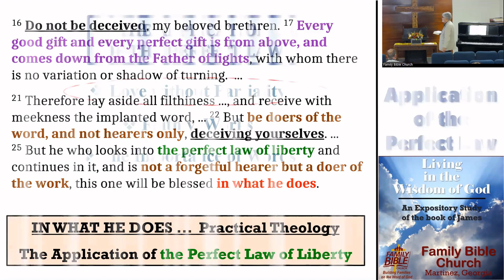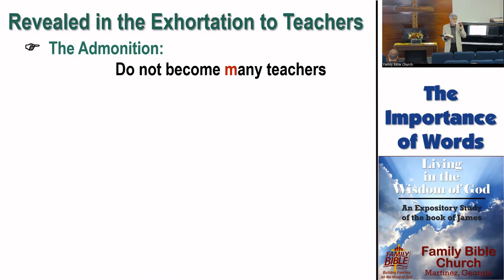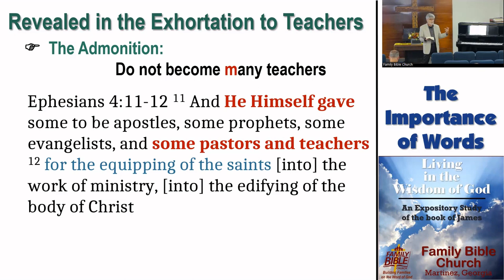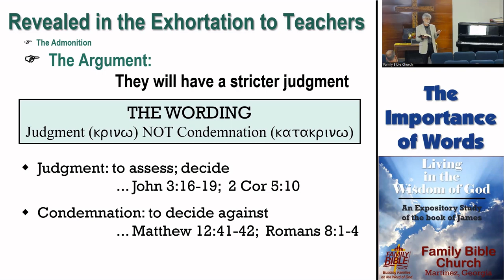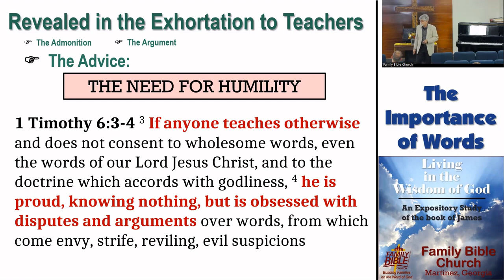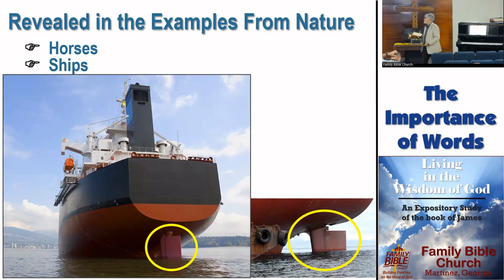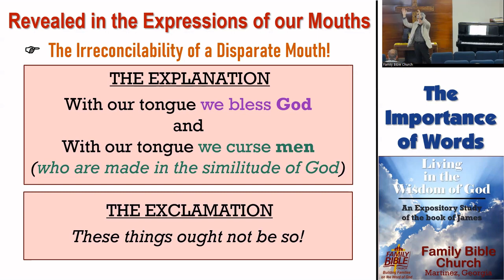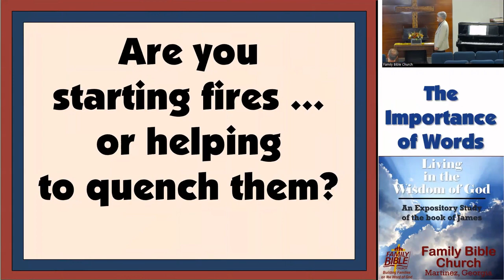07 James 3: 1-12 Application of the Perfect Law (Pt 3 The Importance of Words)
* Three weeks ago we began to consider that ultimate expression of truly comprehending that God is the giver of every good gift and every perfect bestowment will be: that we will want to BE doers of His Word and not hearers-only;  we will want to Receive, Apply, Study and Continue in - the Perfect Law of Liberty.  That Perfect Law of Liberty is our call to love our neighbors as ourselves.
* Two weeks ago we began to consider how James applied this truth within the realm of our practical theology ... how we live out what we believe.
* First we considered James exhortation regarding Loving without Partiality.  Last week, we considered how True Faith will be revealed in True Works - such that faith without works is dead.
* Today, we want to consider James' teaching regarding the importance of words revealed in three different aspects.